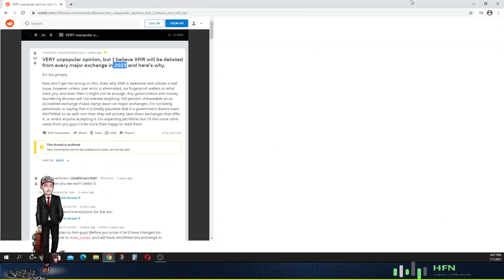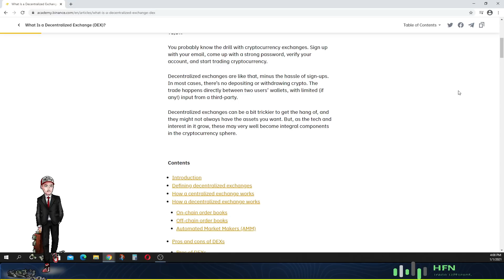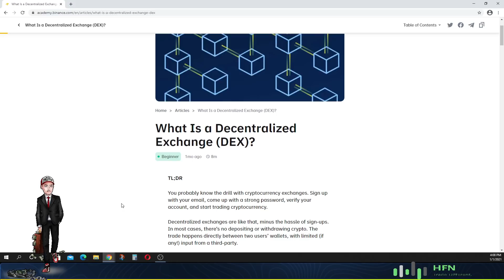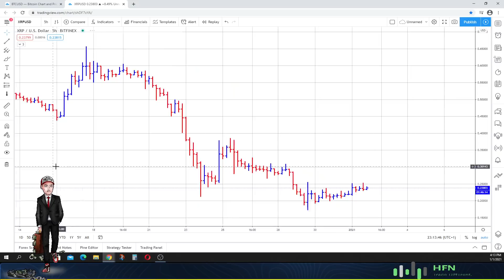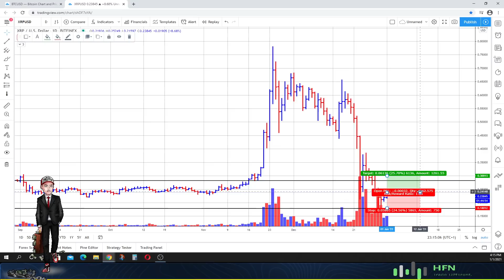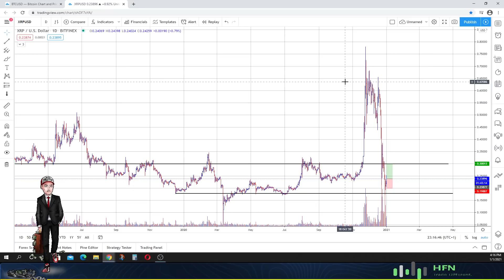XRP (Ripple) Price Prediction NOW!!!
Here is our XRP (Ripple) price prediction now.  Check it.